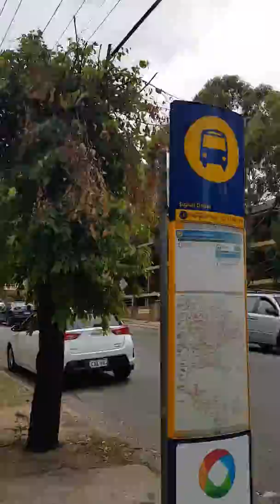Walked to our LOCAL STORE Perps Footage